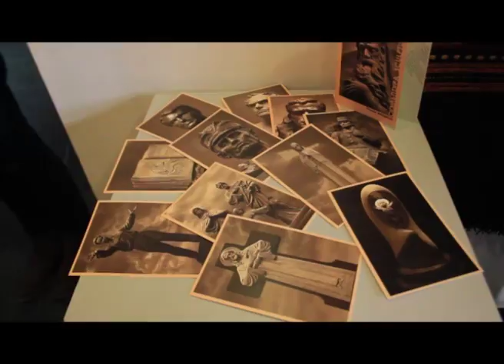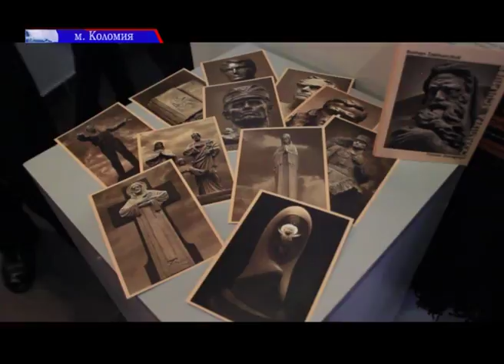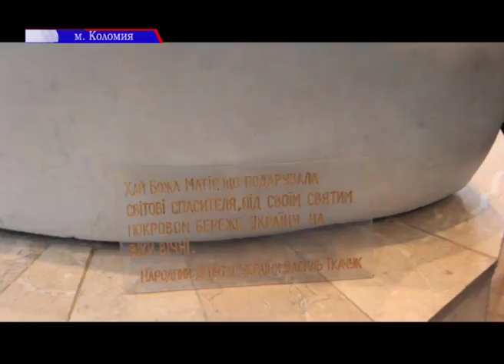Скульптура у листівках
У Коломиї презентували комплект листівок із роботами відомого скульптора, живописця, фотохудожника, члена Національної спілки художників України -  Романа Захарчука. Видання побачило світ в рамках культурологічного проекту «Коломия у світі мистецтва», який представляє творчість давніх і сучасних митців краю. Детальніше про подію та творчість Романа Захарчука дивіться у сюжеті моїх коломийських колег.